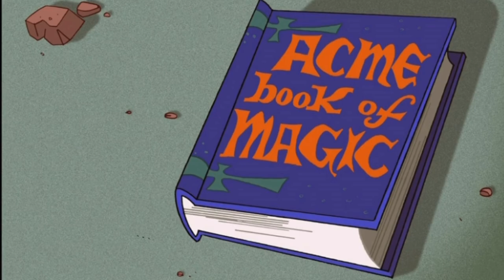Wile E Coyote And The Road Runner In "The Whizzard of Ow"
Th-Th-Th-That’s All Folks